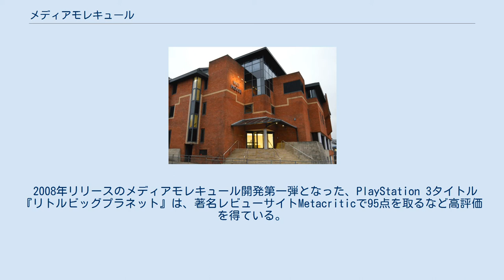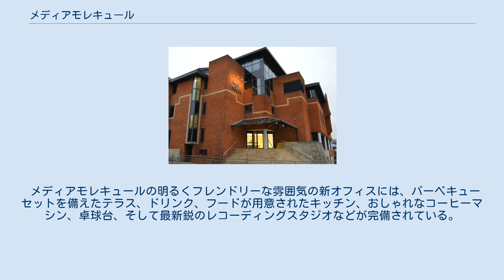メディアモレキュール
イギリスのコンピュータゲームメーカー・ブランド
ソニー・インタラクティブエンタテインメント
SIEワールドワイド・スタジオ 」 メディアモレキュール メディアモレキュール（英: Media Molecule Ltd.）は、イギリスのテレビゲームの開発会社。
PlayStation専用ゲームの開発に当たるソニー・インタラクティブエンタテインメント（SIE）の子会社でSIEワールドワイド・スタジオの一つである。
主にアクションゲームの開発を行い、リトルビッグプラネットシリーズなどを手掛けてきた。
 2006年1月4日にイギリス、サリーにあるギルフォードで設立した。
PlayStation 3専用タイトル『リトルビッグプラネット』の発売後、2010年3月2日にソニー・コンピュータエンタテインメント（SCE）に買収された。
 2008年リリースのメディアモレキュール開発第一弾となった、PlayStation 3タイトル『リトルビッグプラネット』は、著名レビューサイトMetacriticで95点を取るなど高評価を得ている。
SCE買収後、『リトルビッグプラネット2』を発売した。
 メディアモレキュールの明るくフレンドリーな雰囲気の新オフィスには、バーベキューセットを備えたテラス、ドリンク、フードが用意されたキッチン、おしゃれなコーヒーマシン、卓球台、そして最新鋭のレコーディングスタジオなどが完備されている。
 2012年8月、ドイツで開催されたゲームズコムでPlayStation Vita専用ソフトウェア『Tearaway』が正式発表された。